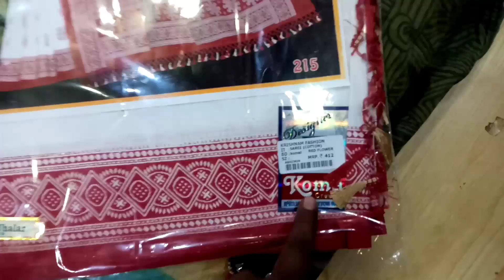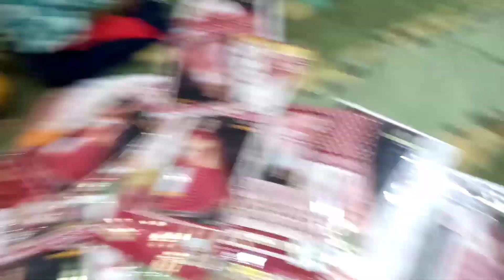ମାଣବସା ଗୁରୁବାର || Jhuti Chita || Manabasa Gurubara || Odia Bohu || Odia Vlogger || Odisha Vlogger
keep supporting...